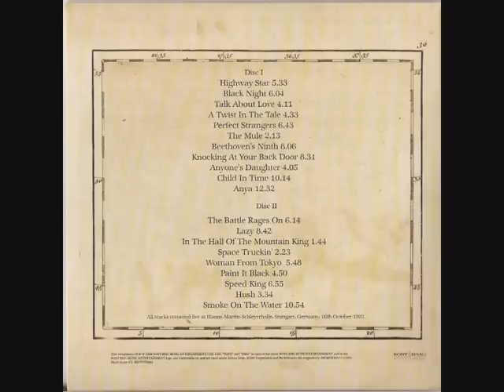Deep Purple-Child in Time Live At Schleyerhalle Stuttgart 1993(Audio Only)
Deep Purple performing back in 1993. Mark 2
High quality sound at 320 kbps.Enjoy
I do not own this. The content is owned or licensed by EMI Music Publishing and Music Publishing Rights Collecting Society